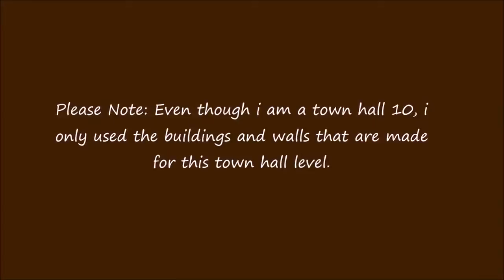Clash of Clans TH9 Farming Base The Tiger Effective Skeleton Traps : Update by CoC Club